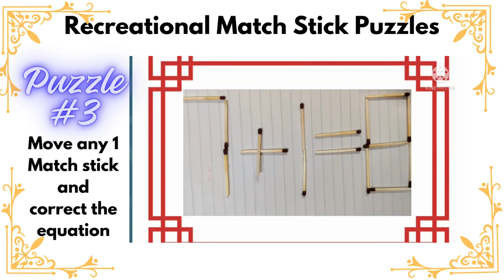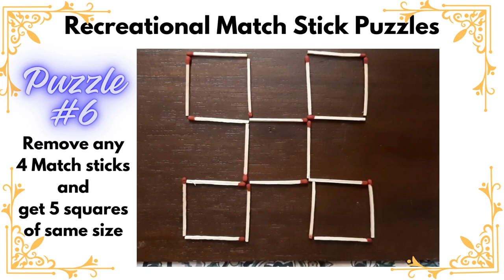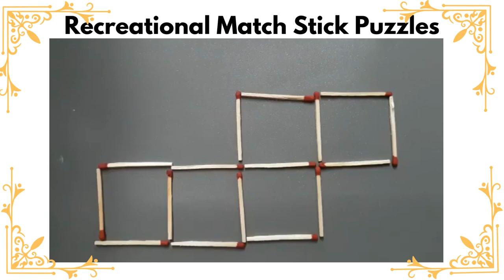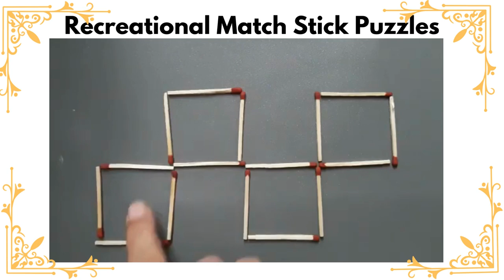7 match stick puzzles with solution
Solving matchstick puzzles can offer several benefits, both cognitively and emotionally:

Critical Thinking: Matchstick puzzles often require logic, reasoning, and problem-solving skills to figure out the correct arrangement of matchsticks to solve the given problem. This process stimulates critical thinking abilities, helping individuals to analyze information, make connections, and find solutions.

Spatial Awareness: Manipulating physical or virtual matchsticks to create different shapes or patterns can improve spatial awareness. This skill is valuable in various areas, including mathematics, engineering, architecture, and art.

Patience and Persistence: Some matchstick puzzles can be quite challenging and may require multiple attempts before finding the correct solution. Solving these puzzles encourages patience and persistence, teaching individuals not to give up easily when faced with difficult problems.

Creativity: While there may be specific rules or constraints in matchstick puzzles, there's often room for creative thinking in finding alternative solutions or approaches. This encourages individuals to think outside the box and explore different possibilities.

Stress Relief: Engaging in puzzle-solving activities like matchstick puzzles can provide a form of relaxation and stress relief for many people. Focusing on a puzzle can help divert attention away from worries and daily stressors, offering a mental break and promoting mindfulness.

Educational Value: Matchstick puzzles can serve as educational tools, particularly for children, to develop mathematical concepts such as geometry, symmetry, and problem-solving strategies in a fun and interactive way.

Entertainment: Solving matchstick puzzles can be enjoyable and entertaining, offering a satisfying sense of accomplishment when a challenging puzzle is successfully solved. It's a leisure activity that can be enjoyed alone or with others, fostering social interaction and camaraderie.